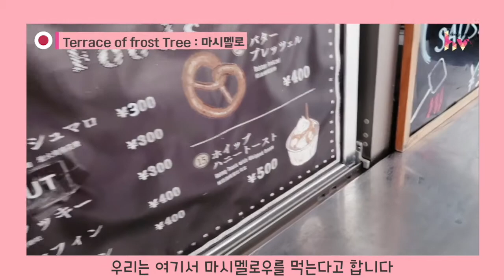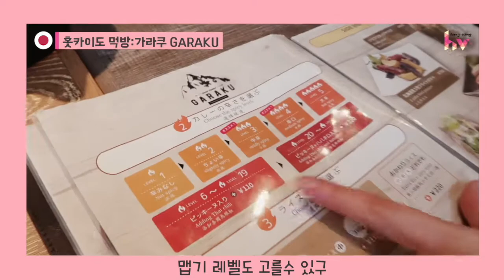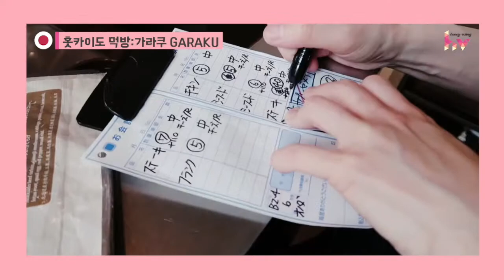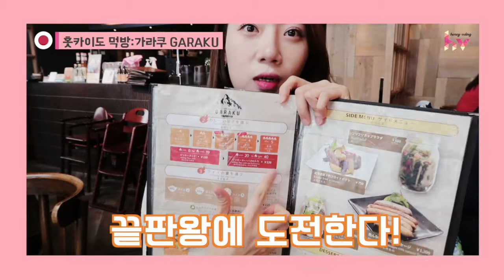스프카레 LV.40 얼마나 매울까? ⎮일본 홋카이도 여행브이로그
오늘은 홋카이도 여행 먹방편입니다!

매운것도 잘 못 먹는 제가 매운 거 먹고왔답니댜..ㅎr

가라쿠 사진과 자세한 후기로 보고싶으시다면

블로그에 자세하게 적어놨으니 참고해보시면 될 것 같아요! ▼